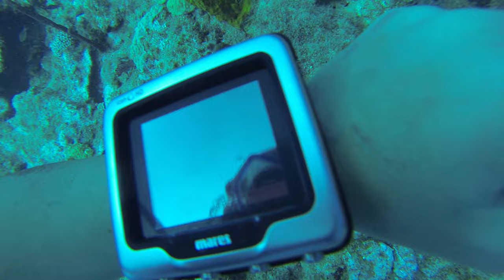2015.03.09 - Guadeloupe - Réserve Cousteau - îlet Pigeon - Pointe Carangue D2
While searching for older videos, I found an old forgotten dive video on a separate unused HDD.
After diving Point Mahault, we travelled back to the îlet Pigeon, and dived the Pointe Carangue.

21:31 - Tuna
28:48 - Scrawled Filefish (Aluterus scriptus)
38:43 - 42:11 Colors of the sponges growing on the rocks. (I had a really bad lamp, and didn't stay long enough)
44:32 - Just behind a Giant Barrel Sponge (Xestospongia Muta), a Turtle was swimming towards us
49:38 - A nice Trumpetfish (Aulostomus Maculatus) in the shadow of the reef
52:17 - A big & dark lionfish, invasive  in the Caribbeans
58:29 - A Spotted Morey Eel (Gymnothorax Moringa)
01:03:01 - The funny looking Spotted filefish (Cantherhines Macrocerus), but what caught my eye was the cute Flamingo Tongue Snail (Cyphoma Gibbosum) nearby. I failed completely in trying to get a macro shot. The Gopro 3 I had was useless for this.